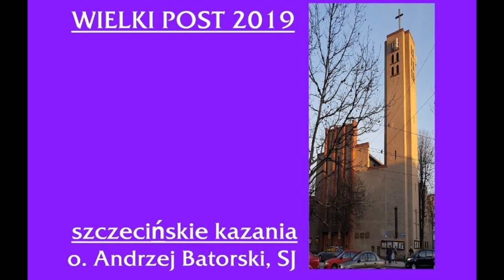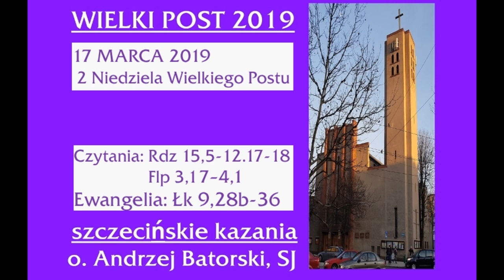Szczecińskie kazania - Niedziela 13 marca 2019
Kazania głosi ojciec Andrzej Batorski, jezuita posługujący przy parafii św. Andrzeja Boboli w Szczecinie.